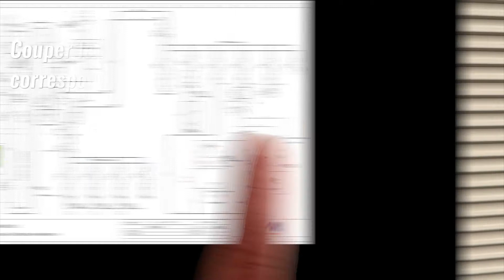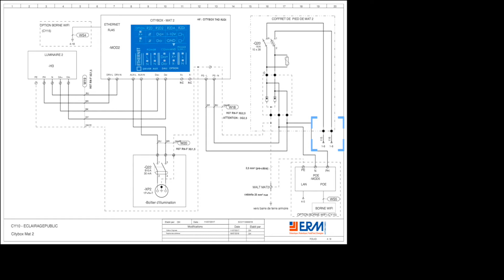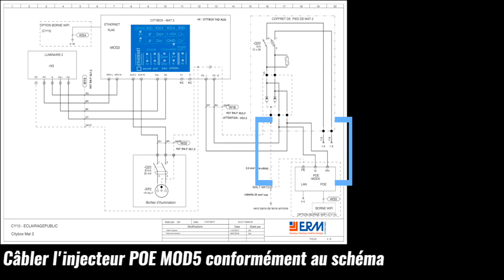Installation Borne WiFi sur Smart Street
Le système didactique Smart Street, éclairage public numérique intelligent, peut recevoir le complément borne Wi-Fi. Cette dernière se connecte directement sur la Citybox de Bouygues Energies Services au travers de la prise RJ45. Le point lumineux devient alors un point d'accès Wi-Fi pour les habitants

ERM Automatismes, fabricant de matériel didactique.